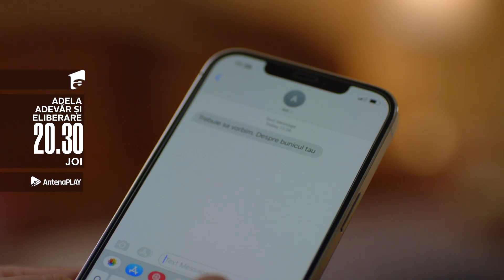Secrete noi ies la iveală! Se va afla TOT adevărul! ADELA, azi, la 20:30, pe Antena1 și AntenaPLAY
Urmărește ADELA și pe:
➻ TV Antena 1 în fiecare joi, de la 20:30